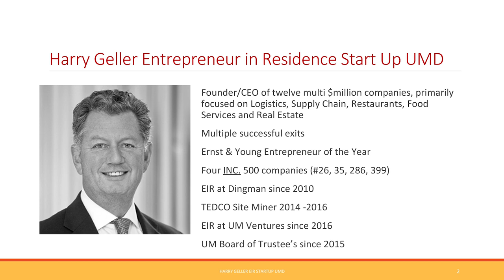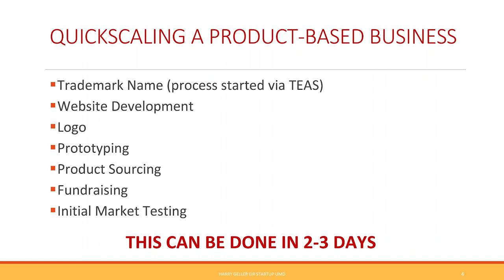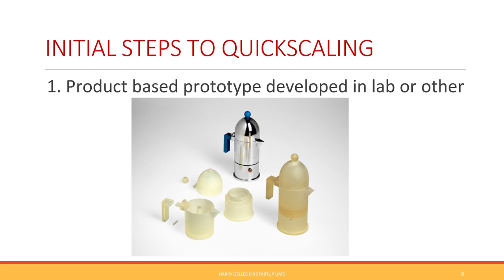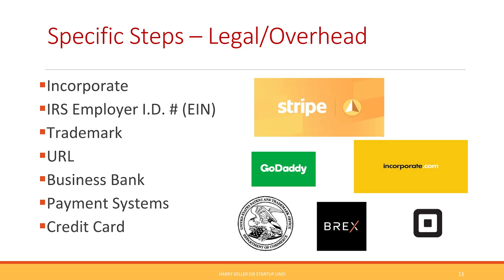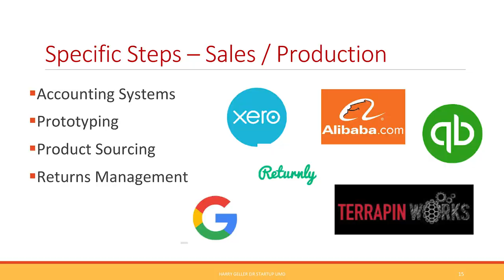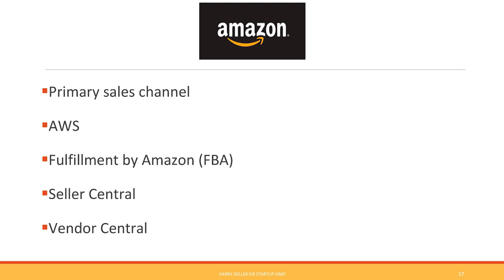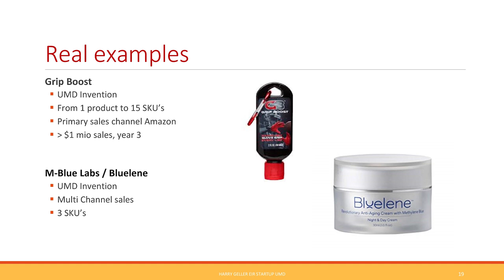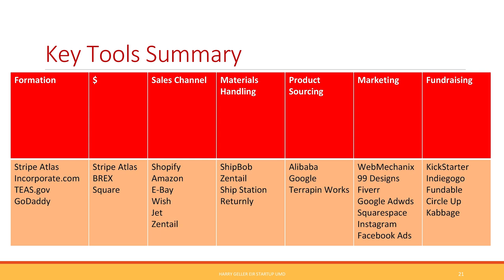Quick Scaling a Product-Based Business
You don't need a complicated business plan, pitch VCs, or rent fancy office space to become an entrepreneur. With today's online manufacturing, marketing, sales and distribution platforms it is fairly easy to quickly launch a lifestyle business that requires minimum investment or overhead, yet can generate a nice revenue stream. This platform can be scaled to a full time business. Harry Geller, a successful serial entrepreneur and Entrepreneur in Residence at the University of Maryland will give an overview on how to use these e-commerce platforms and what kind of business ideas could be implemented.
Copyright University of Maryland 2019